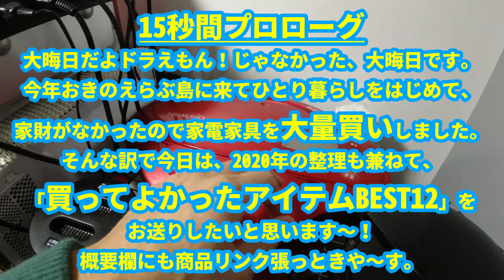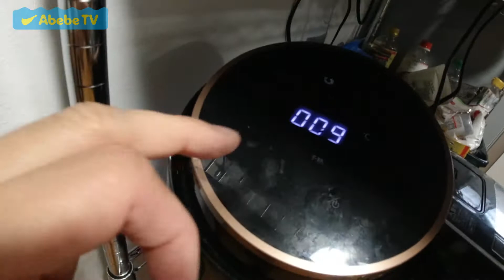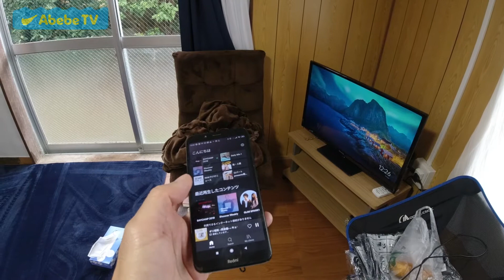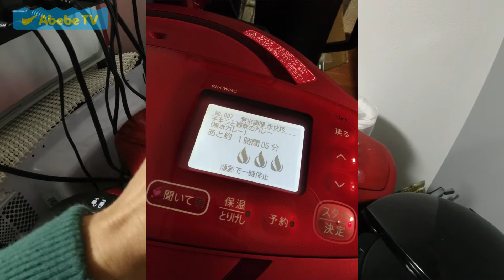在宅ワーカー必見！田舎暮らしで買ってよかった家具家電2020年ベスト12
大晦日だよドラえもん！じゃなかった、大晦日です。今年おきのえらぶ島に来てひとり暮らしをはじめて、家財がなかったので家電家具を大量買いしました。そんな訳で今日は、2020年の整理も兼ねて、「買ってよかったアイテムBEST12」をお送りしたいと思います～！概要欄にも商品リンク張っときや～す。

AbebeTVは ネルソン水嶋の おきのえらぶ島移住録です。

12位 北麓草水（シャンプー、ボディソープ）

11位 ウェブカメラ（ロジクール ウェブカメラ C920n）

10位 ホームベーカリー（シロカ 全自動ホームベーカリー SB-111）

９位 ノンオイルフライヤー（Innsky ノンフライヤー 1.5L電気フライヤー）

８位 布団カバー三点セット ※三点それぞれ別商品
Umi.(ウミ) 枕パッド：
[Amazonブランド] Umi.(ウミ) 吸湿発熱敷きパッド：
掛け布団カバー：残念ながら動画公開日時点では売れ切れっぽい

７位 折り畳み式エコバッグ（EasyAcc エコバッグ 大容量 ポケッタブルバッグ 30L）
t.ly/aB33（残念ながら動画公開日時点では売れ切れっぽい）

６位 タンブラー（Atlas（アトラス） 真空 断熱 2重構造 ダブル ステンレス ビア ジョッキ）

５位 折り畳み式ボックス（ゴミ箱 折りたたみゴミ箱 ごみ箱 63L） ※類似品です

４位 Chromecast（Google Chromecast 正規品 第三世代 2K対応 チャコール）

３位 Ｌ字型デスク（サンワダイレクト パソコンデスク L字型）

２位 お掃除ロボット（Kyvol E20 ロボット掃除機 2500Pa）

１位 ホットクック（電子無水調理器）（シャープ 自動調理 無水 鍋 ヘルシオ ホットクック 2.4L）

おまけ メモパッド（10インチ 電子パッド 電子メモ 消去ロック機能搭載）

■AbebeTVの説明
九州南西部に位置する奄美諸島、琉球と薩摩の文化が入り混じる沖永良部（おきのえらぶ）島。サンゴ礁の隆起で太古に生まれ、青く澄んだ海とリーフと、大小300あるという洞窟と、白いテッポウユリが象徴的。ちなみに「あべ」は方言で驚いたときの感嘆詞。AbebeTVは、縁あってそんな島に移り住んだネルソン水嶋の移住録です。

■私（ネルソン水嶋）について
1984大阪→2006東京→2011ベトナム→2020ルーツのある奄美の沖永良部島へ移住。ベトナム情報サイトや海外経験者インタビューサイトを運営したり、外国人実習生が働く現場向けにTシャツをつくったり、AbebeTVでは漂着ゴミを装備したりヤギに除草させたりしている。